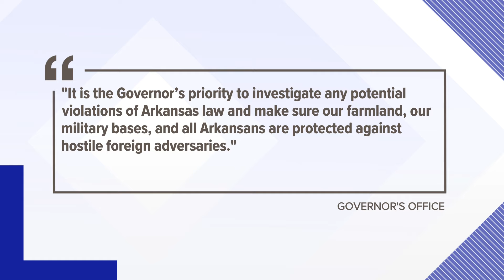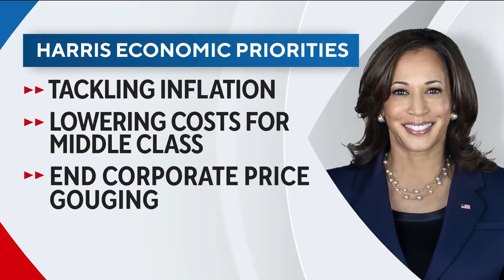Trump, Harris campaigns plan to address country's economy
A report put the annual inflation rate at 2.9% in July. It's the first time it's been under 3% since 2021.